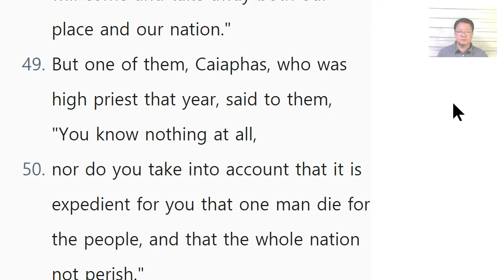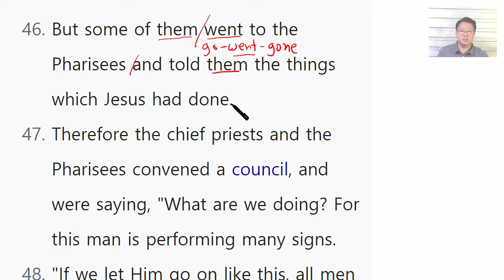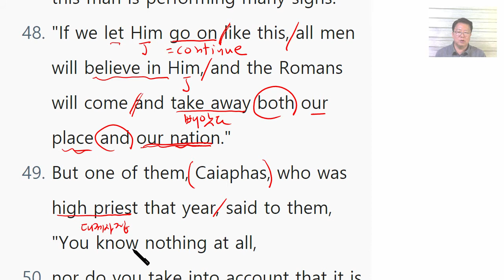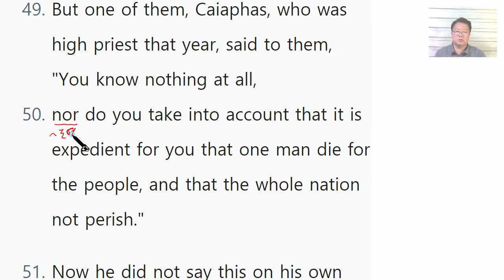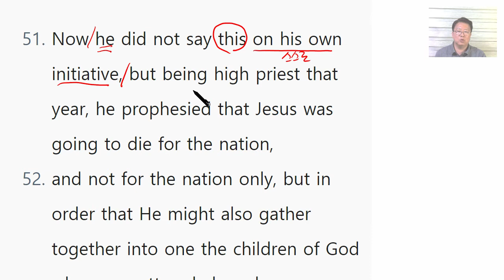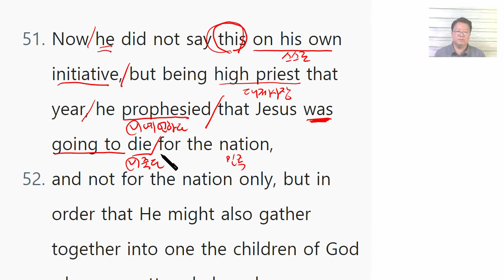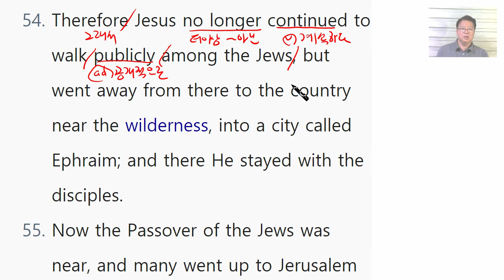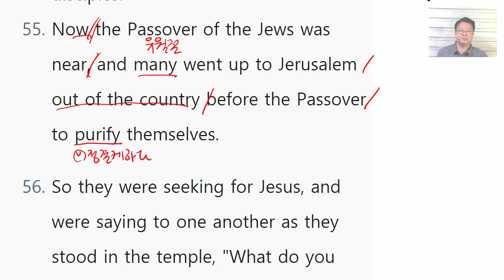영어성경공부 요한복음 11장 46절 ~ 57절 Day43